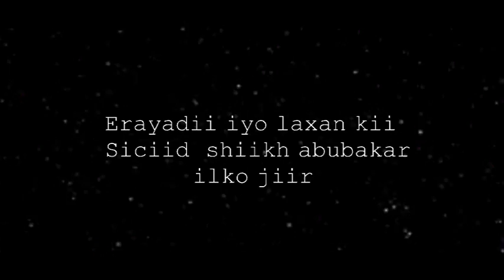Kaltuun bacado heestii Ogow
Editor xongor yare
Hoyga murtida iyo madadaalada